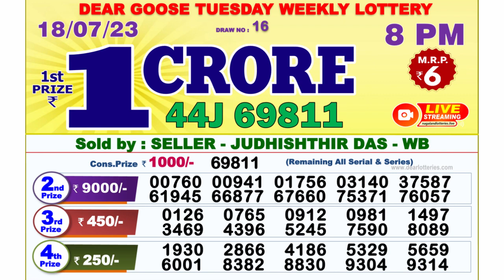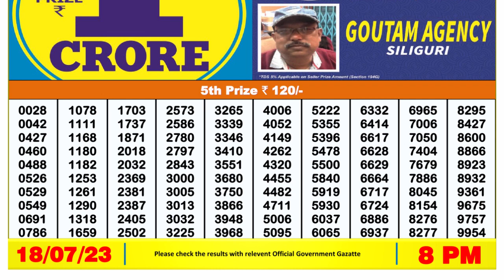Nagaland Lottery Sambad Live 8pm 18.07.23